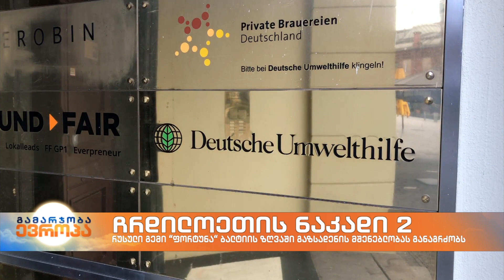რუსული გემი ,,ფორტუნა" ბალტიის ზღვაში გაზსადენის „ჩრდილოეთის ნაკადი 2-ის“ მშენებლობას განაგრძობს